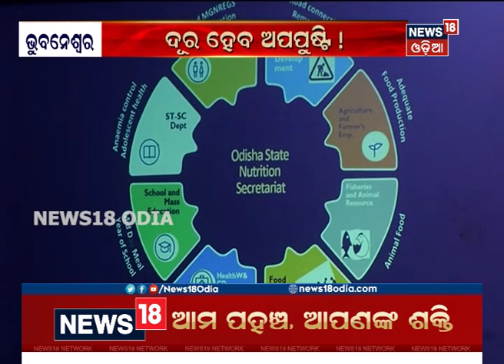ଅପପୁଷ୍ଟି ଦୂର ପାଇଁ ସରକାରଙ୍କ ପ୍ରୟାସ | News18 Odia | 18/10/2019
top headlines
News18 Odia

Watch Odisha's latest top headlines in the News18 Odia channel. News18 provides the most trending news all across the state. For more latest news visit News18 Odia playlist "News18 Top Headline 2019". For more latest news visit News18 Odia playlist "News18 Top Headline 2019". Follow the link: